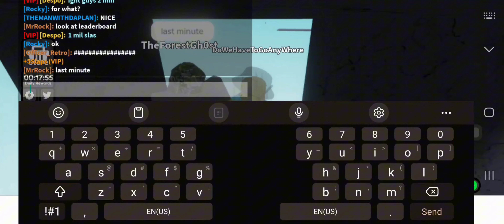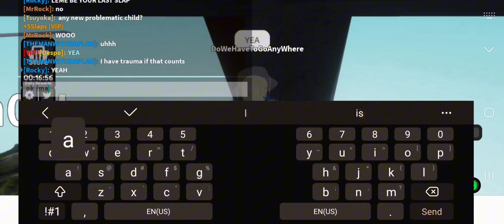My Journey To 1 Million Slaps | Roblox Slap Battles 👏